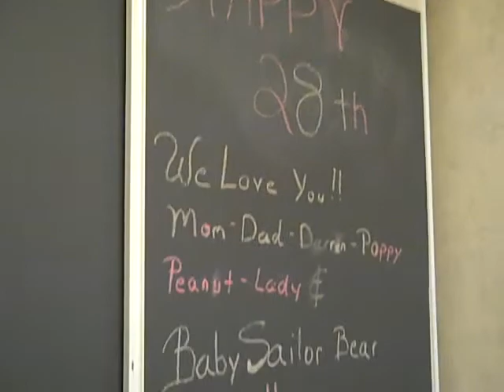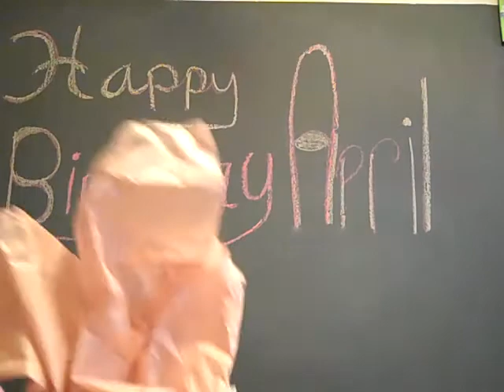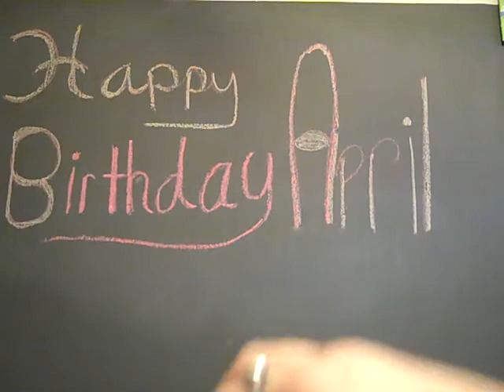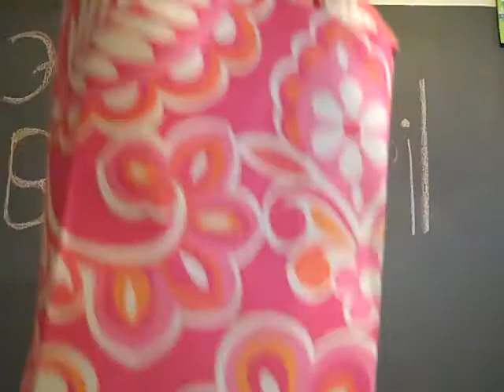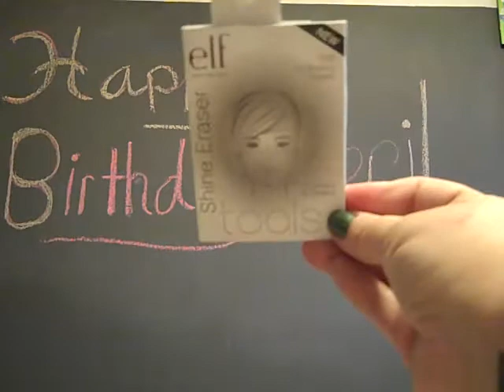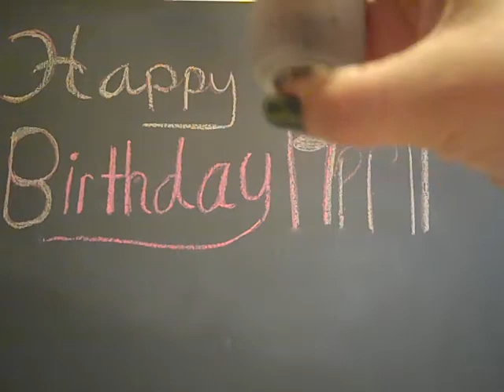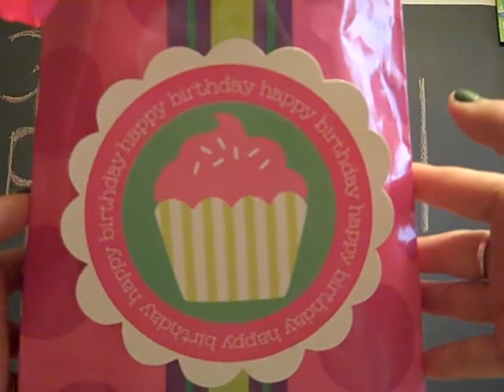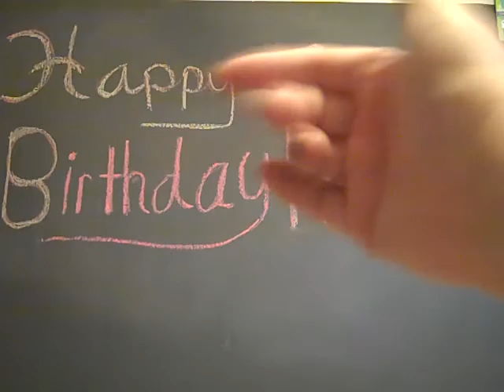Birthday Haul 2011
A haul video of all the cool stuff I've gotten so far. Mom also gave me $$ but I forgot to mention it in the video :)